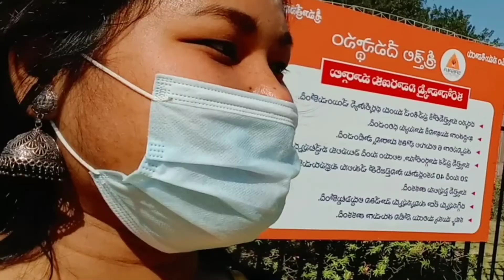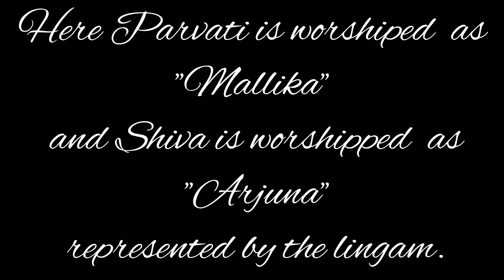Srisailam Temple | Malikaarjuna Temple | Lord shiva temple vlog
One of the famous Lord Shiva temple in Srisailam @Andhrapradesh

1)Devotional music by deepak  Meenu

Thank you so much for a peaceful music🥰😍❤️